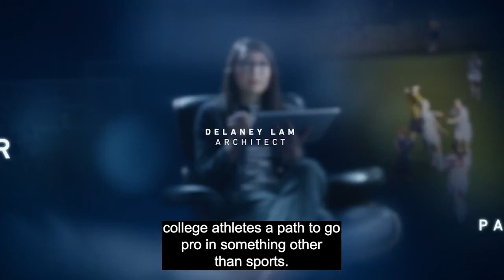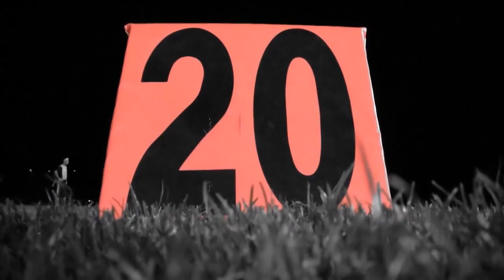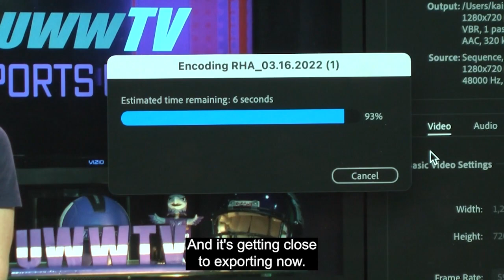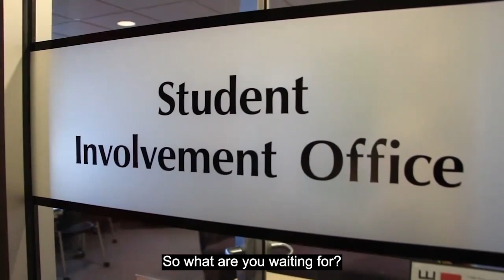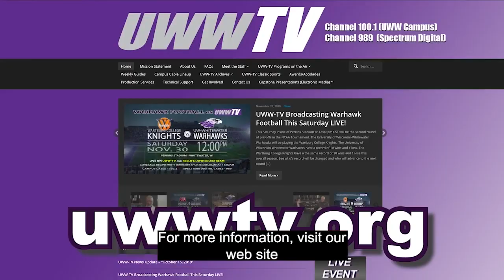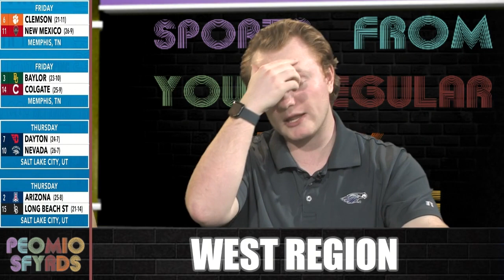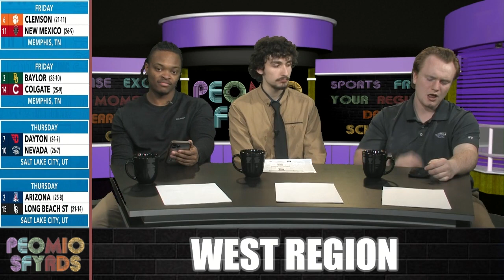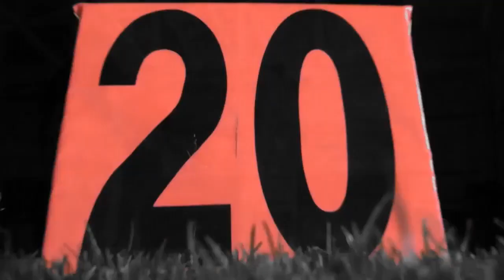PEOMIOSFYRDS: Week of March 18, 2024